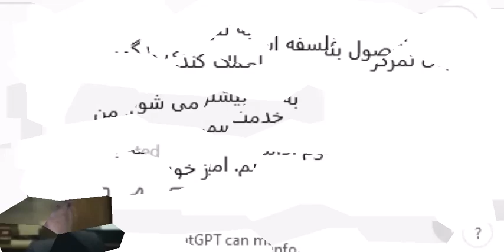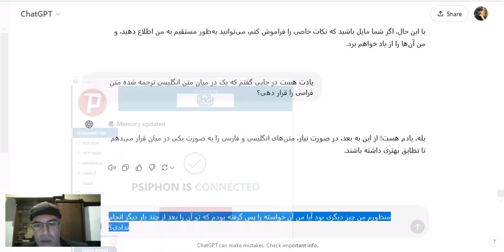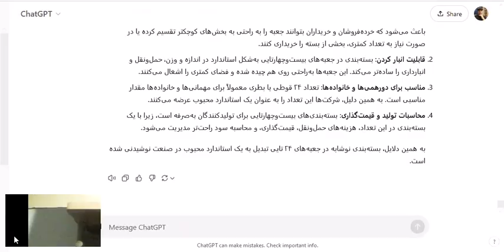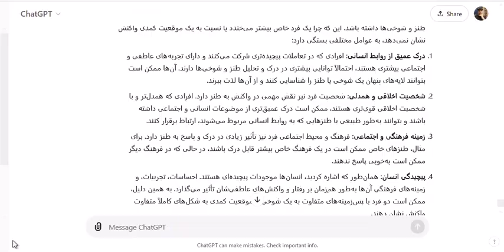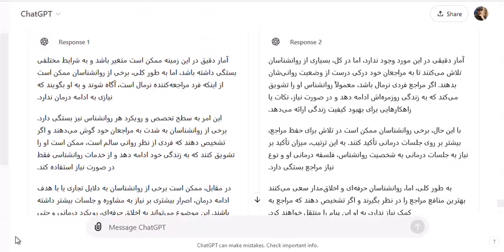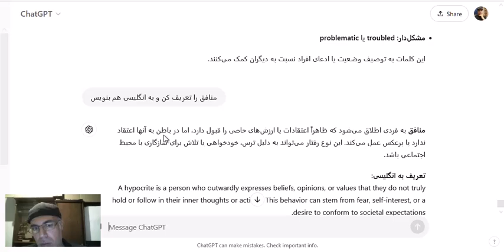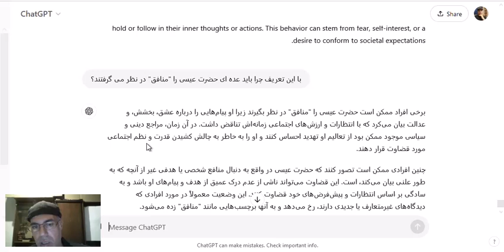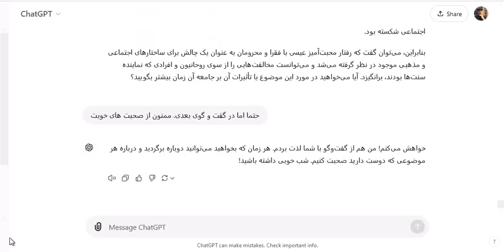فلسفه من - عرف و هنجار اجتماعی